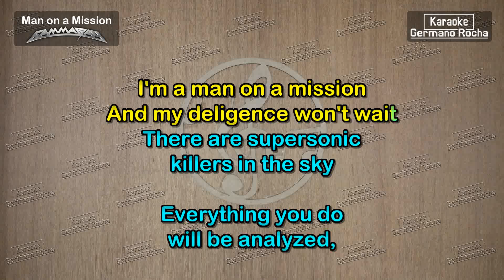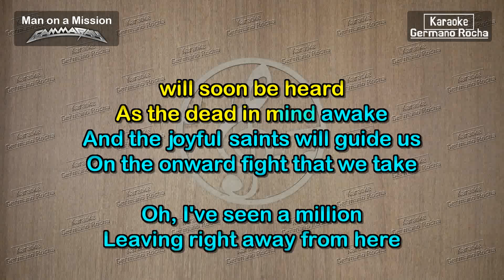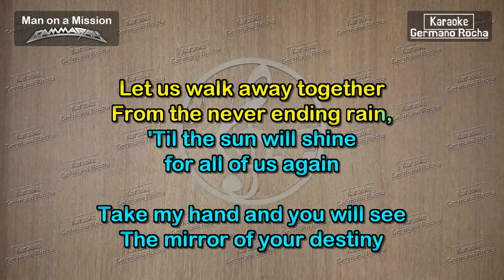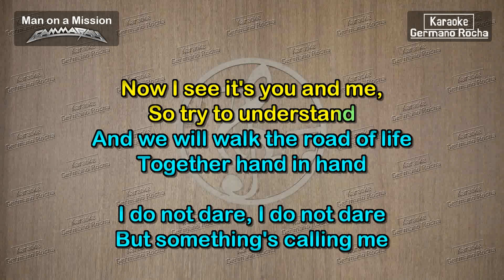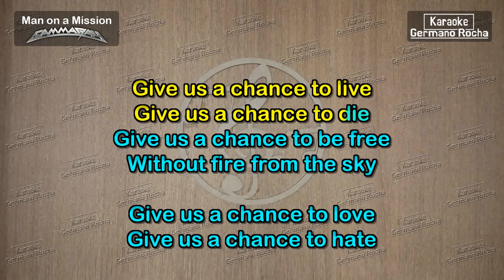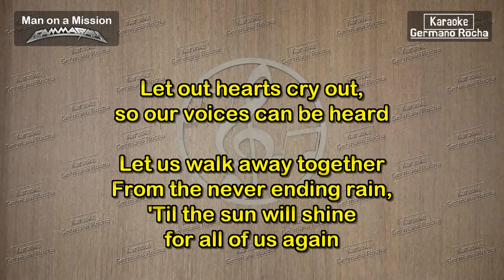Gamma Ray - Man On A Mission (Karaoke)